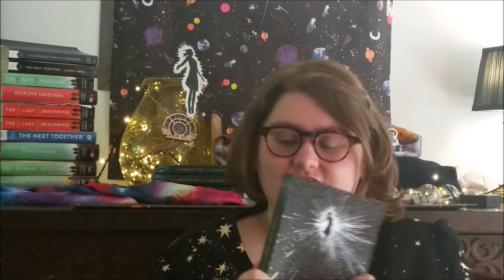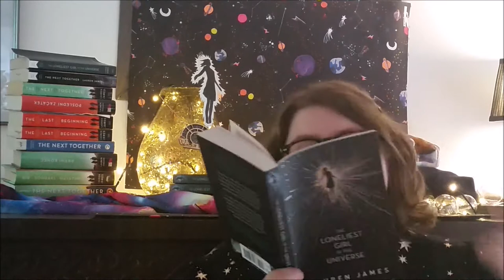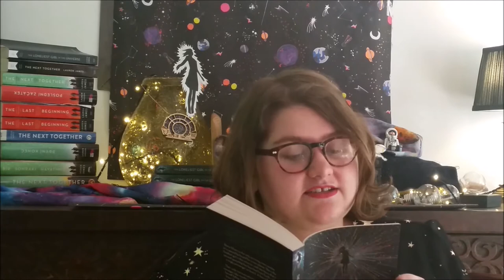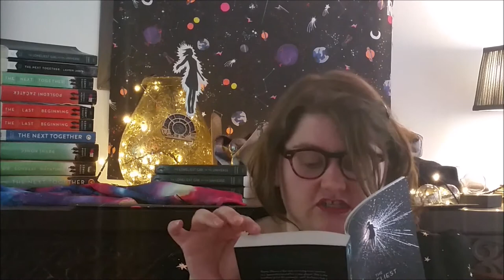Introduction to The Loneliest Girl in the Universe - inspiration & reading the start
Books mentioned (all links to Amazon UK):
The Diary of a Young Girl
A Closed and Common Orbit

*books provided by publisher in exchange for an honest review